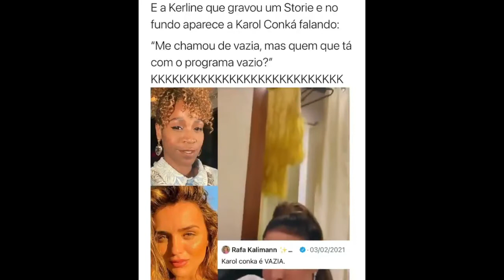Tudo sobre o áudio vazado de Karol Conka falando da Rafa Kalimann | Lucas Coitinho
Olá pessoal, meu nome é Lucas Coitinho e no vídeo de hoje trago a vocês mais uma polemica deste ícone chamado KarolConka que teve o áudio de uma conversa vazado por KerlineBBB a primeira eliminada do BBB 21, no áudio a mamacita fala o que todo mundo pensa sobre o programa da RafaKalimann que realmente é uma porcaria, confiram comigo!